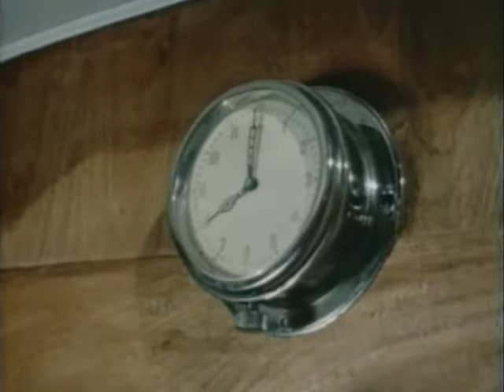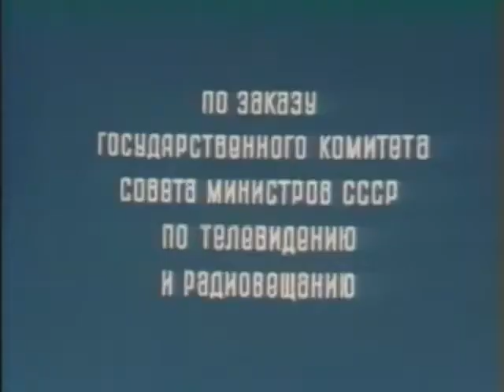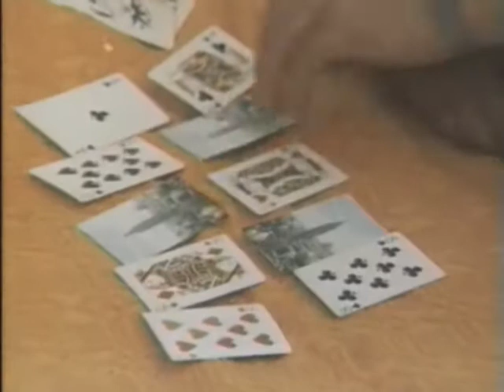"Смерть под парусом" 1976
Телефильм "Смерть под парусом", 1976 год.